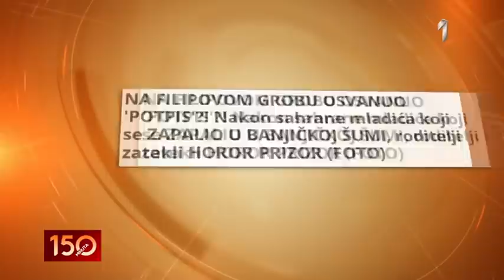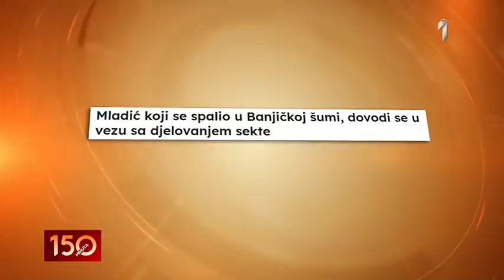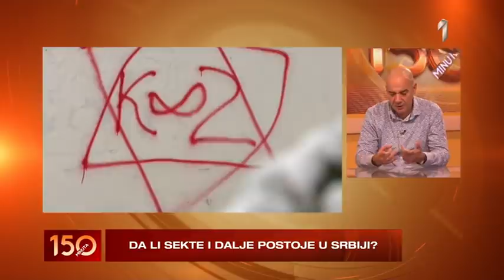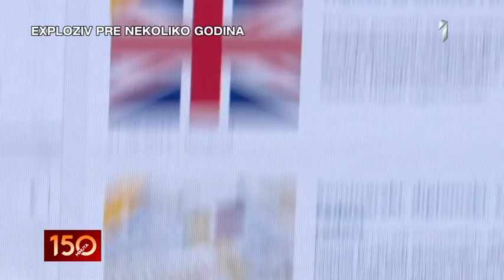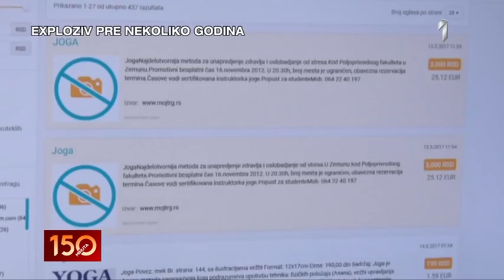Zašto roditelji mladića koji se zapalio u Banjičkoj šumi, ne veruju u zvanično saopštenje...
150 MINUTA - Zašto roditelji mladića koji se zapalio u Banjičkoj šumi, ne veruju u zvanično saopštenje... | PRVA